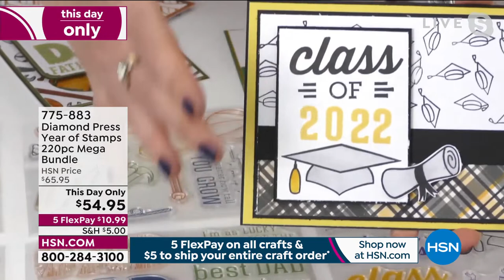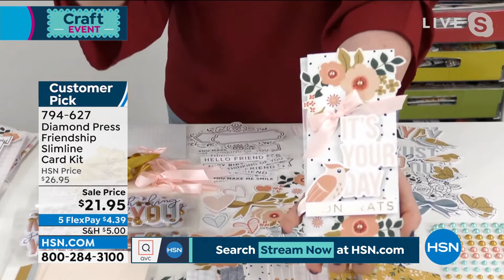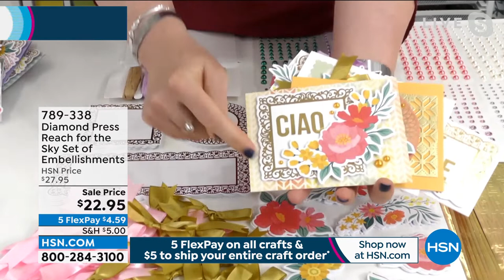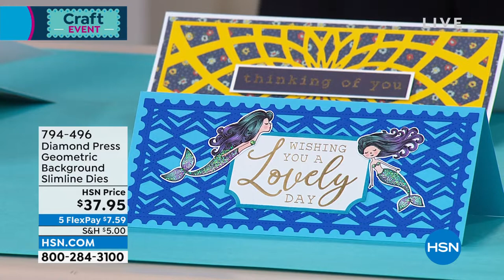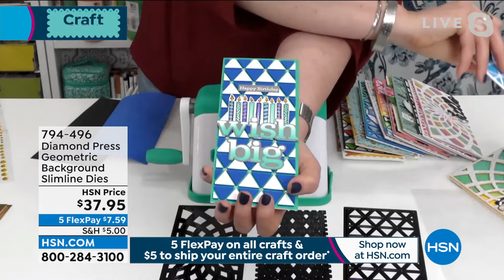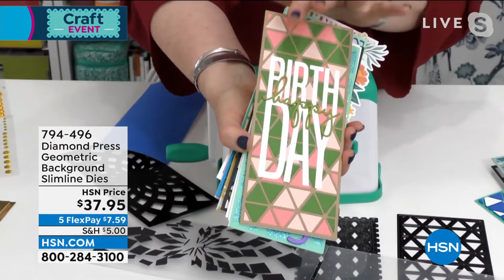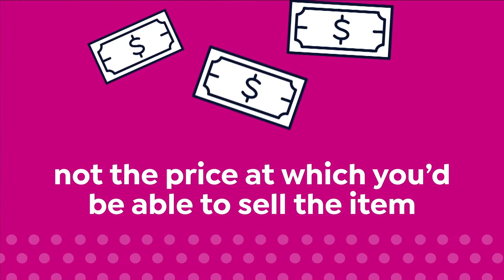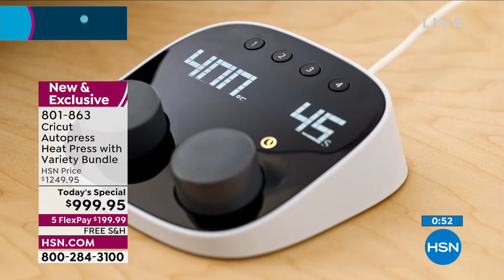HSN | Craft Event Finale 05.03.2022 - 11 PM